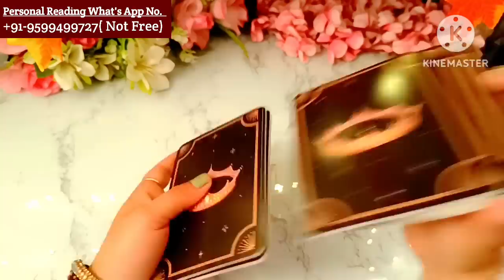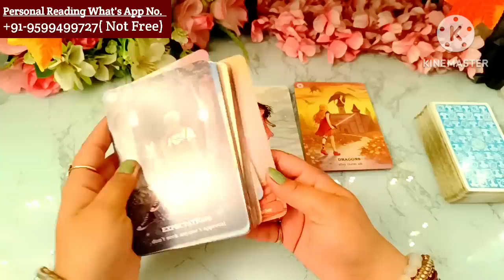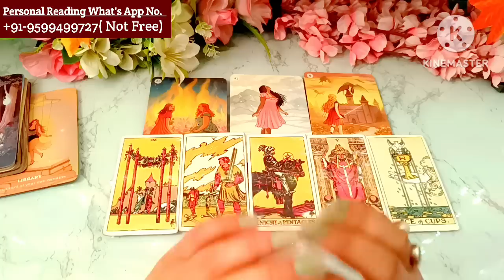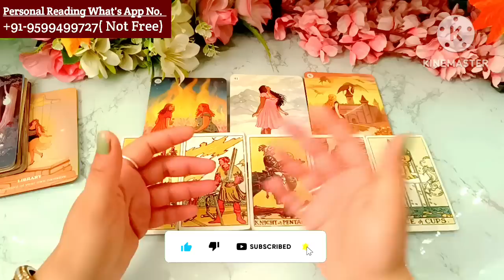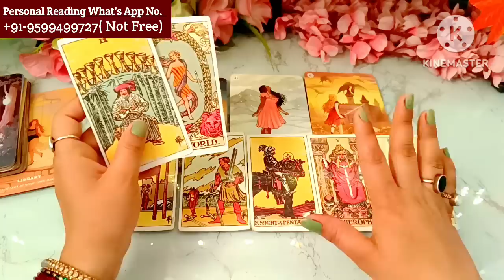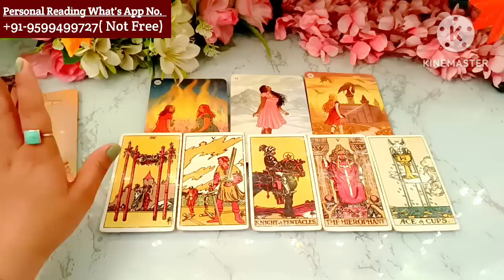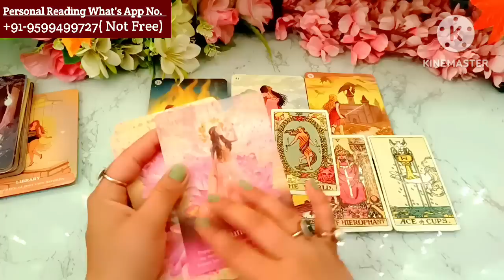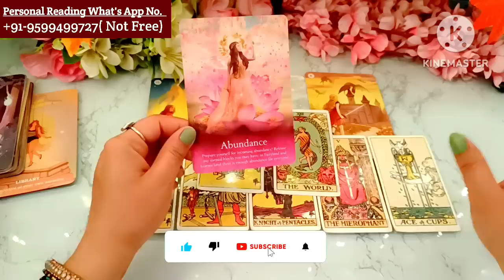❤Current Energy 💘Timeless Reading🌺Tarot Reading🥰Love Reading🌞Next Action🤔3rd Party Situation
Hi

channel Tags #